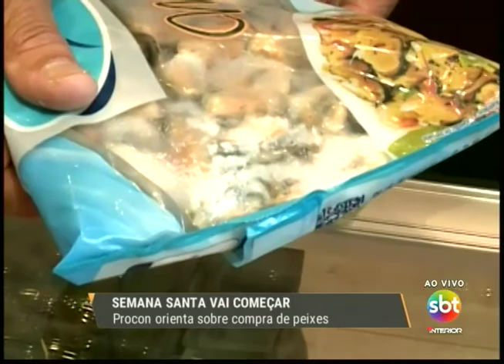Semana Santa: Procon orienta sobre compra de peixes